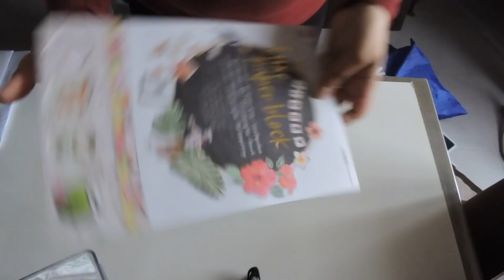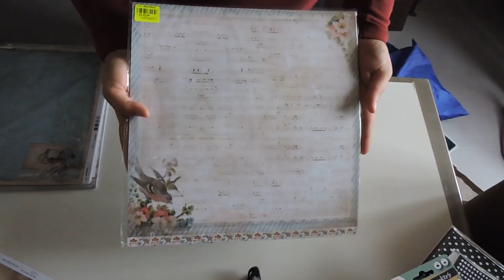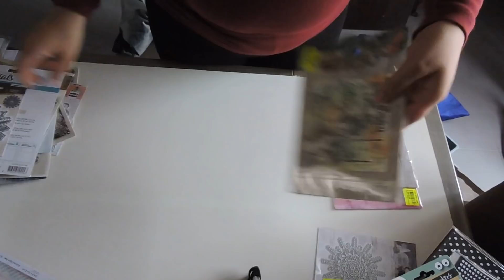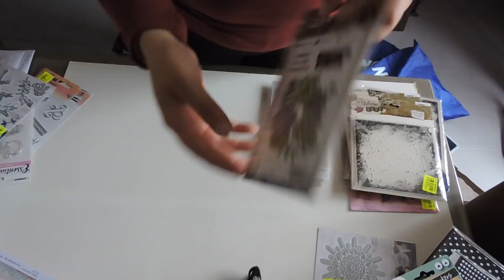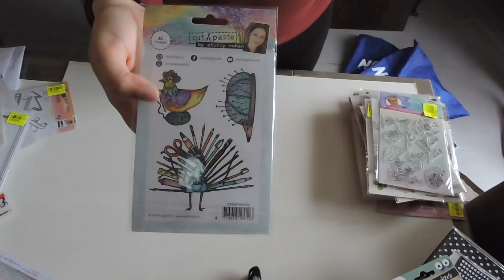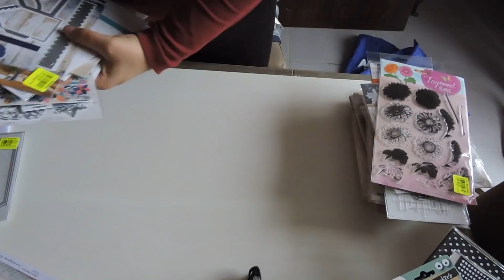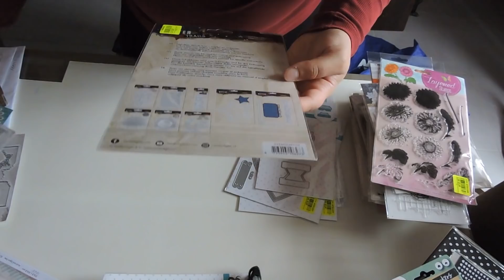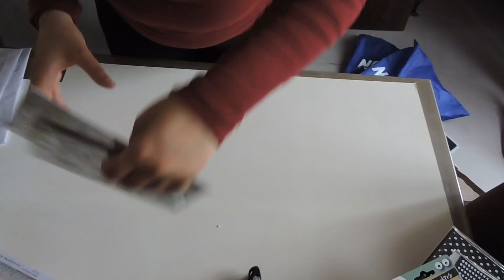haul Noz gros arrivage studiolight (papier, tampon, dies, ...) + action nouveau pochoir,.....